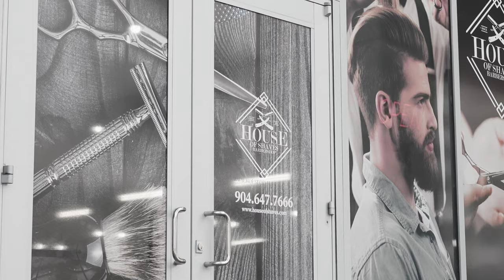How To Style Your Hair With GIBS Tactical Texture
It's time to get Tactical!

Set your sights on structure and create the ultimate matte look with this strategic high hold styling paste. Need separation and definition? Done. Aiming to thicken and add grit? Got it. Reinforced with Biotin and Keratin for strength, Watermelon and Jojoba for moisture and Hops and Holy Basil to soothe the scalp, Tactical Texture delivers targeted style according to your game plan.

Texture like you mean it!

⭐️ Products Used:
GIBS Grooming Tactical Texture Texturizing Fiber Paste

🔥 For a full list of the barber tools, equipment and software we use

📖 Learn How To Take Your Barbering Career to the next level

🕛 Chapters
0:00 How To Style Your Hair With GIBS Tactical Texture
0:15 How Much Product Should You Use In Your Hair
0:26 How To Apply Product To Your Hair
0:45 How Tactical Texture Looks When It Dries

💈 House of Shaves Barbershop has been committed to providing the best barbering services including men’s haircuts, beard trims and straight razor shaves since 2015. Our YouTube channel is dedicated to providing you and up and coming barbers with some of the highest quality barber tutorials available on YouTube. We strive to provide easy, step by step and how-to videos that you can easily follow either at home or in the barbershop. Our barbershop is based out of Jacksonville, Florida.

💇 In Jacksonville, Florida?

👂 Do you have a suggestion for another video you’d like to see? We’re always looking for more ideas for barber tutorials. Drop us a suggestion in the comments!